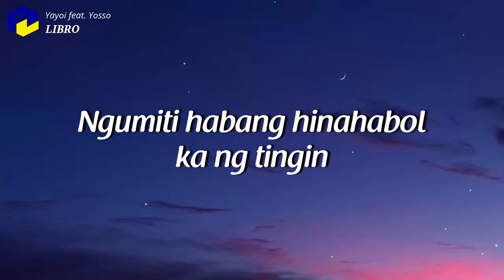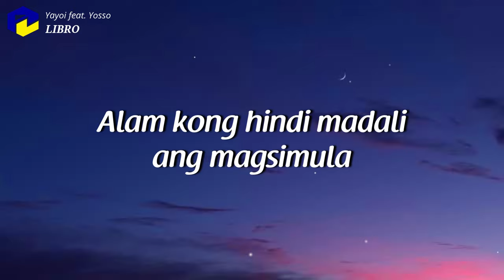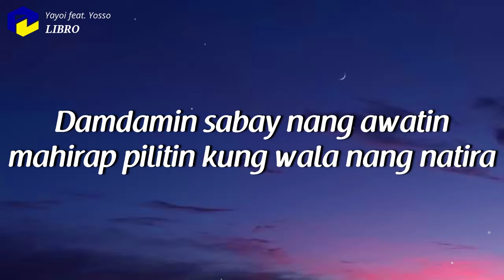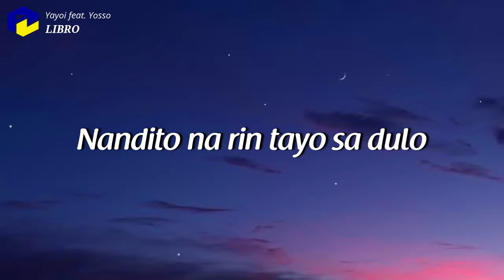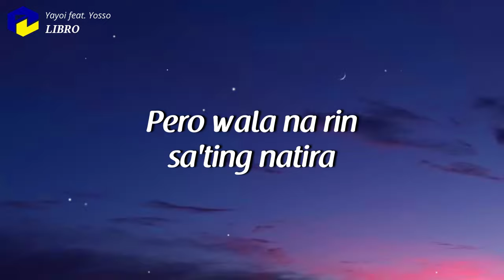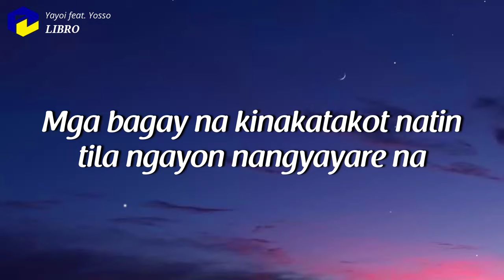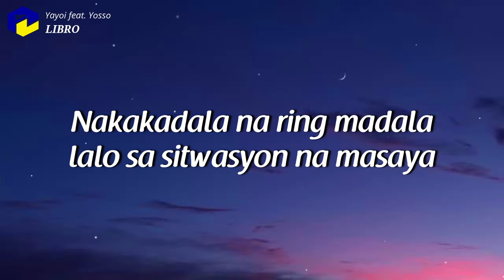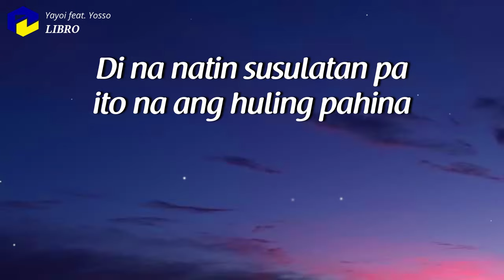Yayoi - LIBRO feat. Yosso (420 Soldierz)| Lyrics | TIKTOK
Listen to "LIBRO" by Yayoi feat. Yosso (420 Soldierz)(Clinxy Beats)

AdorLyrics channel promote local music from different artist's

©Copyright  @420RecordsOfficial  @yayoicorpuz   @Clinxy Beats